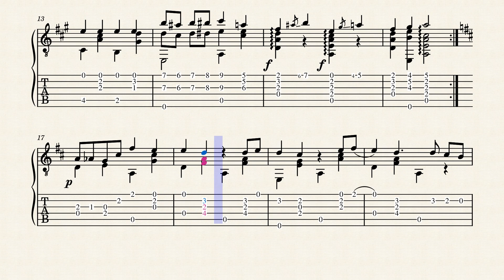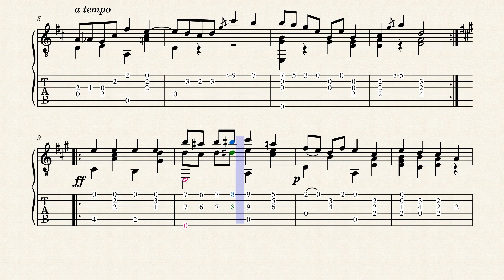Farewell Gavotte – Georges Barker (1852-c.1916) - Tablature